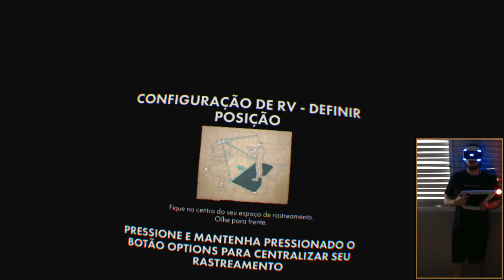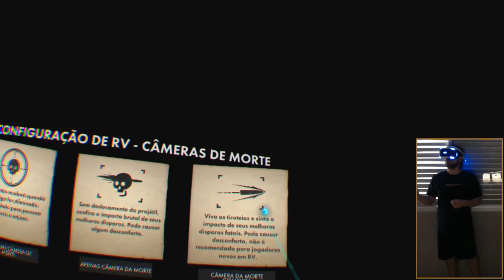Sniper Elite VR - PRIMEIRA HORA Jogando com Aim Controller!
PRIMEIRA HORA do Gameplay de um dos games mais aguardados de 2021 "SNIPER ELITE VR" (PS5/PSVR), lançado no dia 08 de Julho de 2021 na PSN Brasileira por R$ 159,90 (além da Steam e da Oculus por $30 dólares)!

Sempre interajo com a galera e posto notícias relacionadas ao VR por lá: